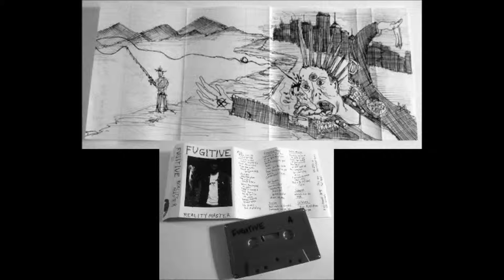Fugitive - Government Chips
from the "Reality Master" 2013
U.S.A